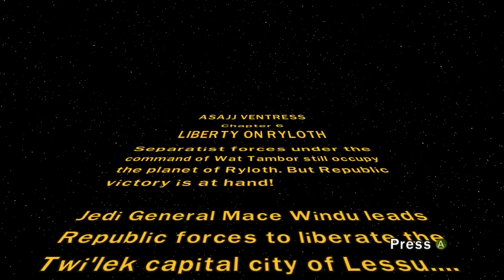Lego Star Wars III: The Clone Wars - Asajj Ventress - Chapter 6 - Liberty On Ryloth